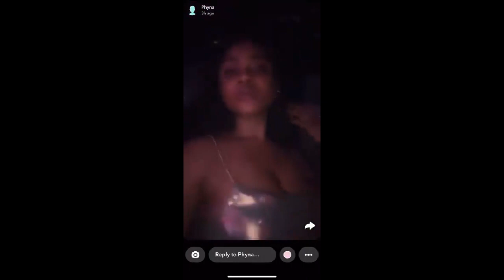Former BBNaija housemates, Beauty Tukura and Phyna squashes long time beef, chills together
Social media users were overjoyed as a video of the two rivals, Beauty Tukura and Phyna, having fun surfaced online.